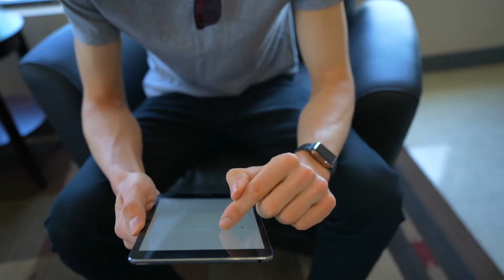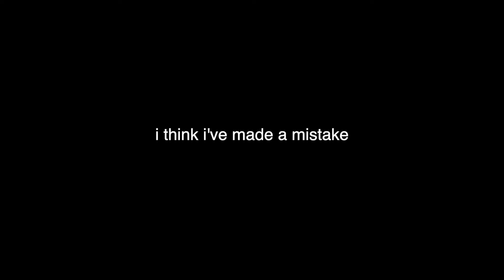Die happy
Who wants to go with me next time??

Shoutout to Skydive Coastal Maine for a great experience!